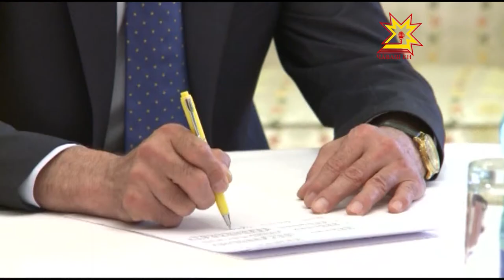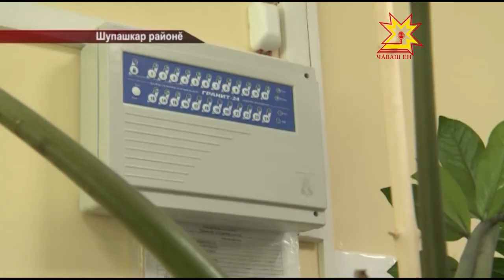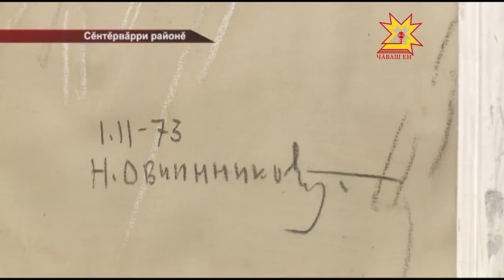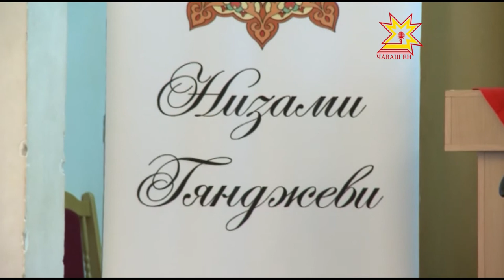Республика 21 05 2015 на чувашском языке Дневной выпуск